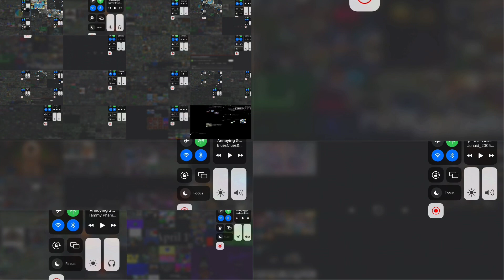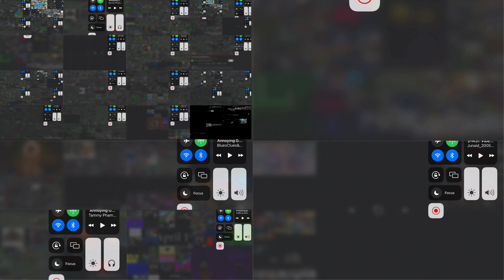Annoying goose ultimateparison 2